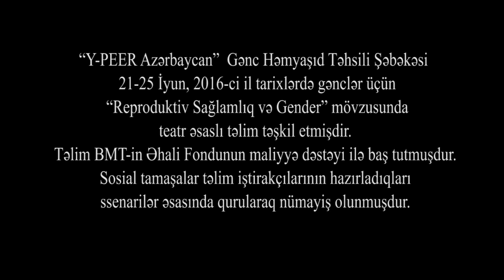Gender əsaslı zorakılıq (sosial tamaşa)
“Y-PEER Azərbaycan”  Gənc Həmyaşıd Təhsili Şəbəkəsi  21-25 İyun, 2016-ci il tarixlərdə gənclər üçün “Reproduktiv Sağlamlıq və Gender”  mövzusunda teatr əsaslı təlim təşkil etmişdir. Təlim BMT-in Əhali Fondunun maliyyə dəstəyi ilə baş tutmuşdur. Sosial tamaşalar təlim iştirakçılarının hazırladıqları senarilər əsasında qurularaq nümayiş olunmuşdur.